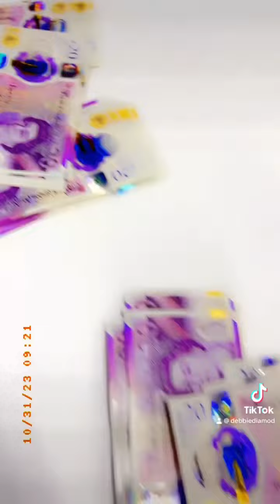16 November 2023